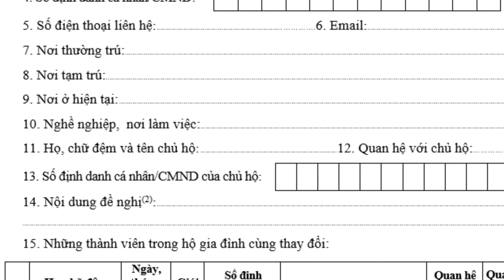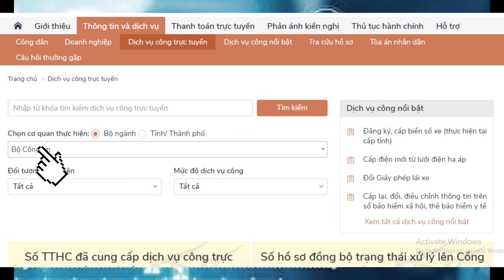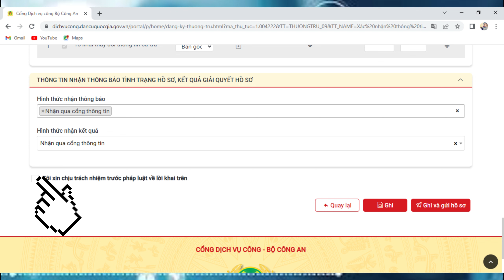TẠI NHÀ CÓ THỂ XÁC NHẬN THÔNG TIN CƯ TRÚ (CT07) QUA DỊCH VỤ CÔNG - Trong Nguyen Vlog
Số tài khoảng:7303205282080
Agribank chi nhánh Vũng Liêm

© Bản quyền thuộc về Trong Nguyen Vlog
© Copyright by Trong Nguyen Vlog 👉 " Do not Reup"